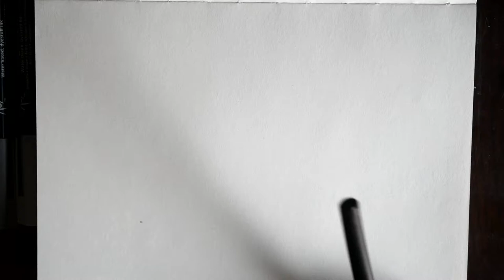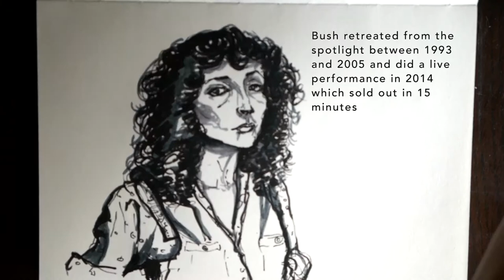About Kate Bush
Find out all about Kate Bush, the English singer songwriter drawn in Sakura Pigma brush ink pens, Sakura Koi colouring brush pens. Music: one her most popular song from her most successful album, Running up the hill - Hounds of Love released in 1985